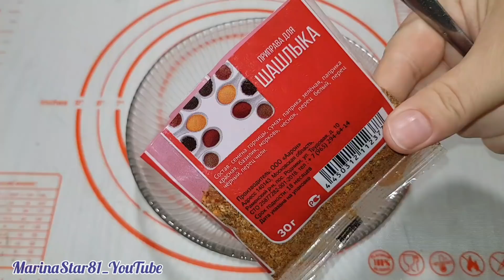Съедят за МИНУТУ 💥 БОМБЕЗНАЯ ЗАКУСКА 👍ЦВЕТНАЯ КАПУСТА как ШАШЛЫК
ДЛЯ БОЛЬШОЙ ПОРЦИИ,  СМЕЛО БЕРИТЕ ПРОДУКТОВ ПОБОЛЬШЕ)))))))))))
Все делаю на глаз и пробую на вкус
Не учу готовить
Просто делюсь идеями
Много желания и хорошего настроения
МОЙ ВТОРОЙ КАНАЛ :
ГРУППА ВК ЖДУ ВСЕХ В ГОСТИ, ЗАХОДИТЕ И ДЕЛИТЕСЬ РЕЦЕПТАМИ :
БОЛЬШОЕ СПАСИБО , ЧТО ПОДПИСЫВАЕТЕСЬ И ПОДДЕРЖИВАЕТЕ МЕНЯ !